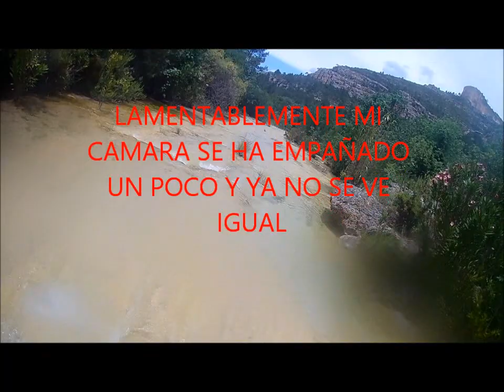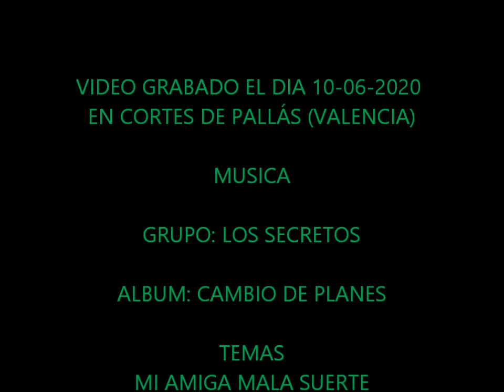ARROYO DE CORTES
descenso del arroyo de cortes, desde el puente que cruza el camino circular hasta la cascada de san luis,